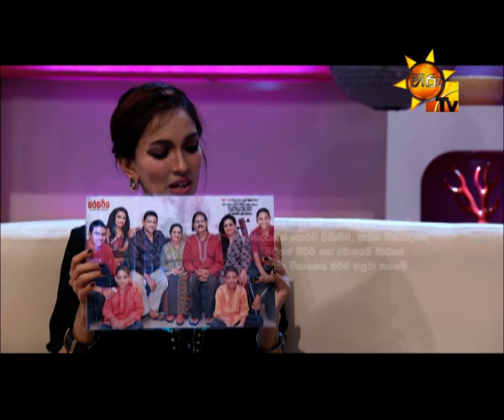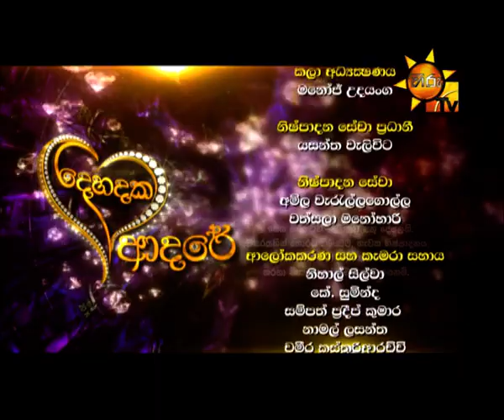Hiru TV Dehadaka Adare EP 46 Dayarathna & Amara | 2016-09-18